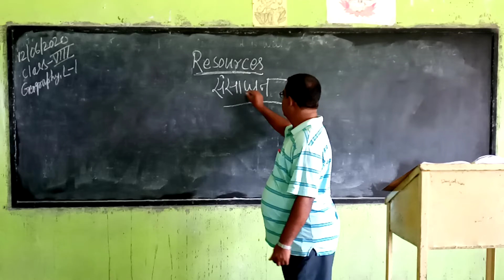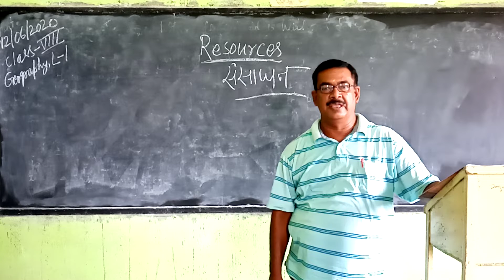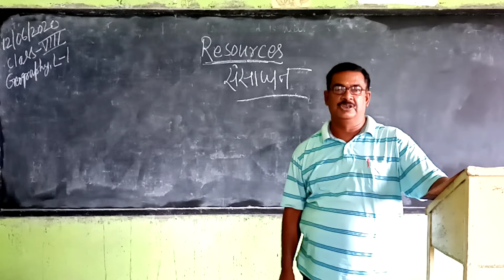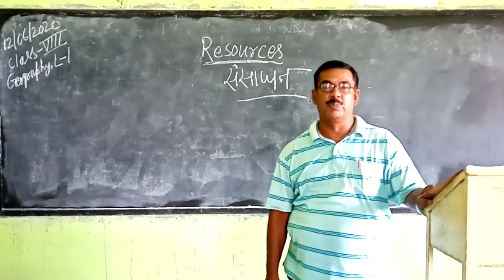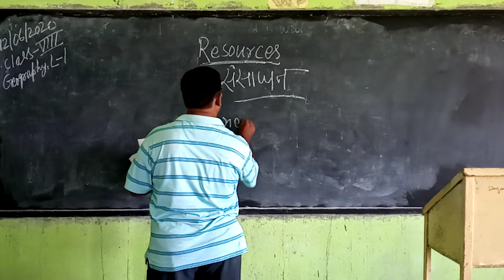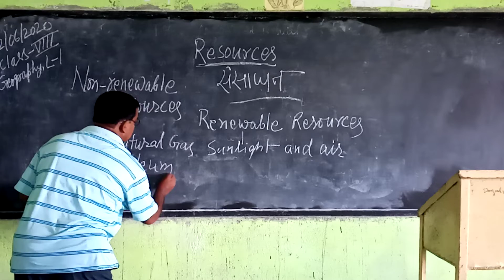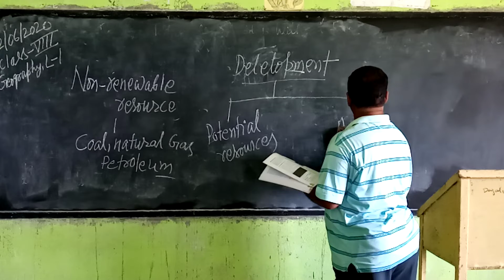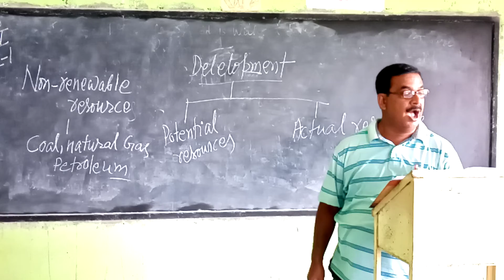Class 8 SST By Sanjeev sir 12 june